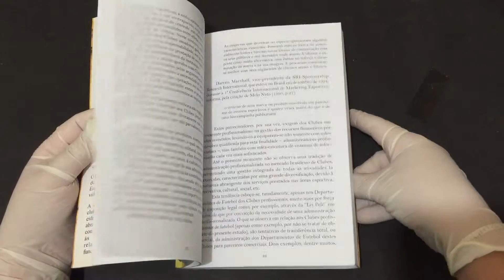COMPRE AGORA: Adminstração de Clubes